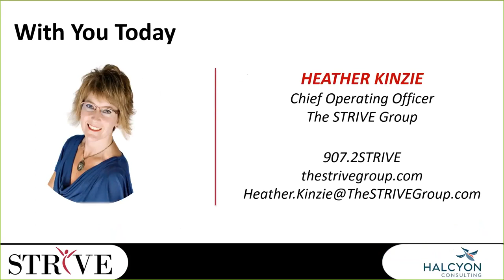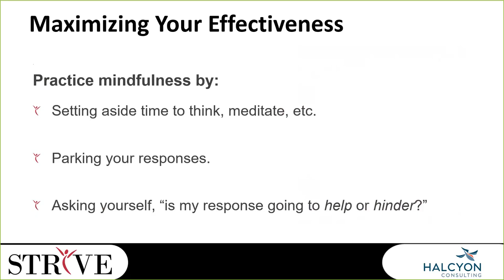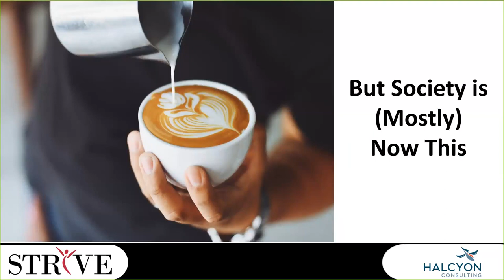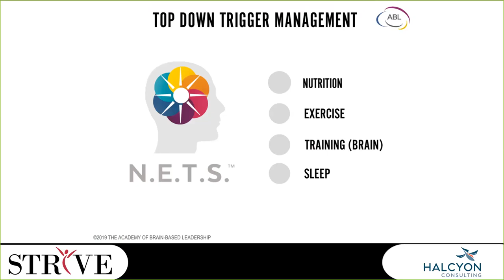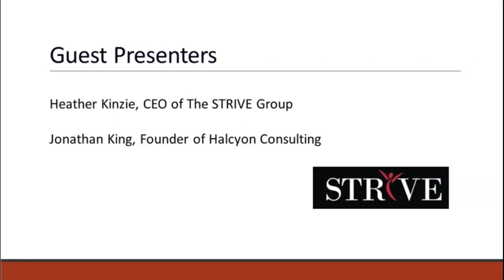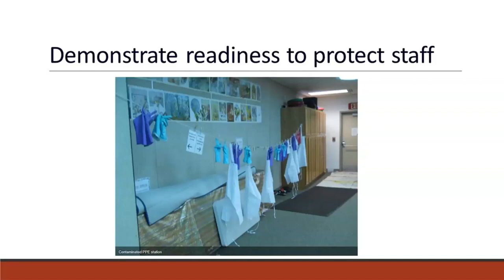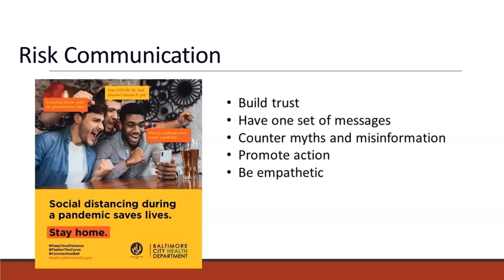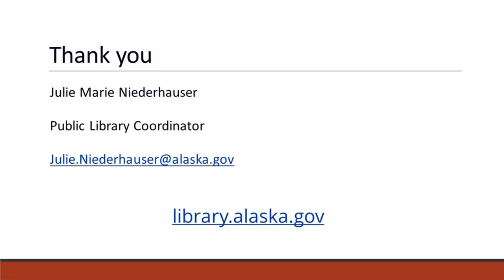Public Library Chat: Reopening Challenges and Opportunities, 6/30/2020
Heather Kinzie, CEO The STRIVE Group and Jonathan King, Founder of Halcyon Consulting share their insights on leadership during times of disruption. Topics include:
• Burnout: identifying the signs of physical and emotional exhaustion
• Maintaining staff safety and morale
• Ensuring open communication with the public
• Limiting public access in the library
• Focusing on the “why” not the “how”